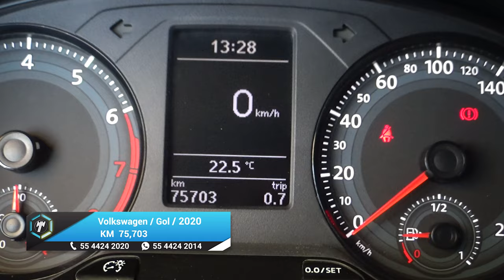Volkswagen / Gol / 2020 - 17509